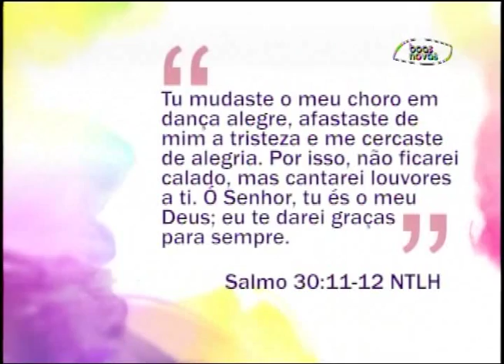Espaço Feminino - Mentiras! - (bloco 1 de 4) 10-07-2015